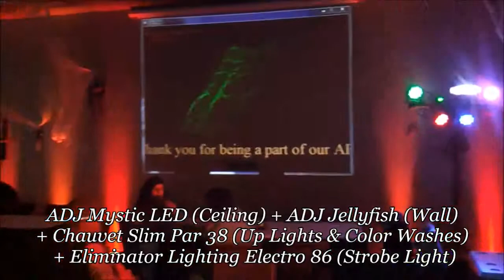♪ Orange & Red Up Lighting, DJ Effects & LED Spot Light at Marriott Towne Place Suites San Diego ♪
Beautiful lighting decor at a corporate Halloween party at Marriott Towne Place Suites in Vista, CA. We offer affordable and beautiful lighting rental services in the San Diego area. Our most popular packages include up lighting, dance floor lights, DJ effects and more!

MEDIUM EVENT LIGHTING RENTAL PACKAGE - $400 (Saves you $100 or more!)
- 12 state-of-the-art LED up lights (wall lights) or wash lights.
- Each light can be set to a desired color, fade through colors or change colors along with music.
- Get as many lights as you need! Each extra one is only $25.
- Intelligent dance floor/ceiling/stage lighting decor package, comes with a stand.
- Head table under lighting OR cake table under lighting OR pin spot lighting for your cake, comes with a stand.
- If additional lighting stands are needed, each stand is $20, comes with two O-clamps for two lights.
- All necessary extensions, adapters, labor & tax are included.
- Liability insurance coverage with your venue name and address listed in the certificate (available upon request).
- FREE local delivery in San Diego. Only $0.25 per mile (round-trip) outside San Diego.
- FREE setup/breakdown by a qualified technician(s).
- FREE in-person consultation in SD (available upon request).
- FREE onsite lighting technician (available upon request).
- FREE fog machine (available upon request).
- 24/7 online and phone support with the owner. Quick email response and personal customer service.